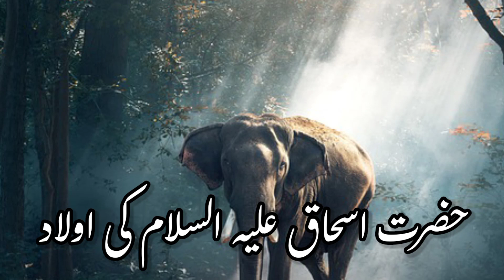Hazrat Ishaq A.S Ki Aulad | Children Of Prophet Ishaq A.S | Islamic Stories